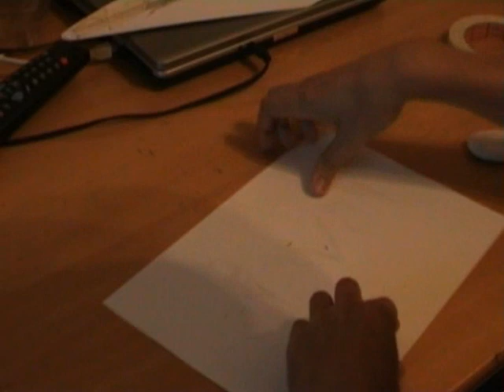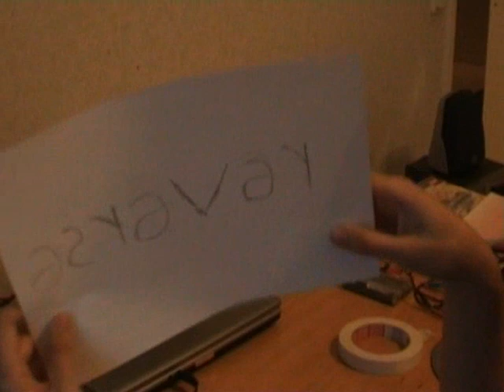Reverse!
The title says it all,this is my first reverse video,and it was pretty fun making it.
I don't really have much to say then to just enjoy watching it!

And this probably wouldn't have been possible without my sister. Big props to her!

Anyway,comment and rate it please,I really want to know if this is good.